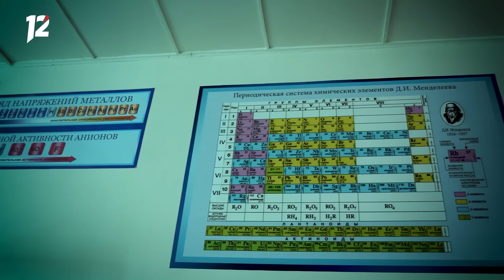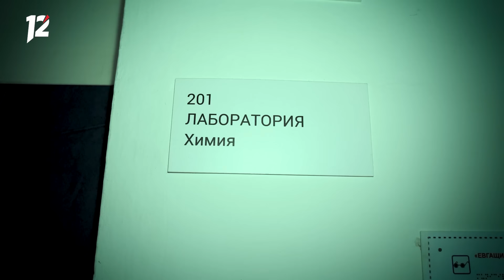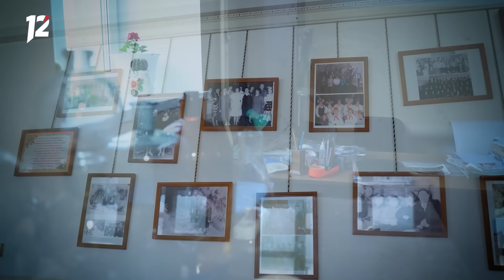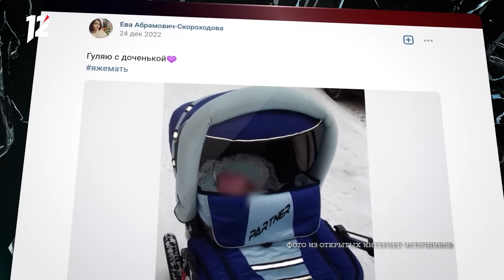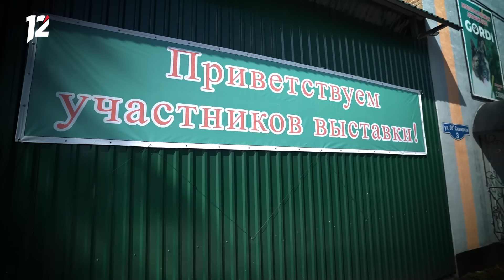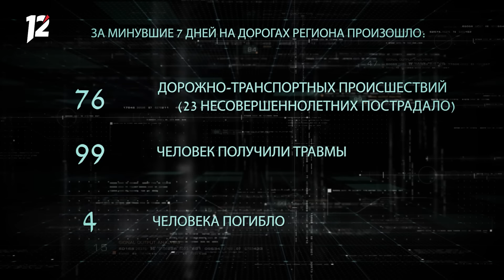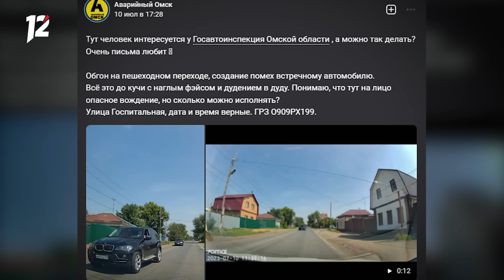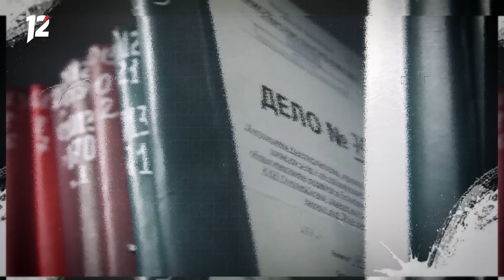«Основано на реальных событиях. Омск» Последний урок (14.07.23)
— Хотел «по-хорошему»: резонансное убийство Юрием Гагариным учителя химии шокировало весь Большереченский район. Откровения очевидцев трагедии, а также коллег и учеников заслуженного учителя РСФСР;

— «Мама, я всех убью!». Ночной дебош в Октябрьском округе: неадекватный омич пытался лопатой разрубить чужие авто;

— Невменяема и зависима: новый поворот в скандальном уголовном деле, фигурантка которого – омский блогер Ева Абрамович. Какое наказание за нападение на медика грозит взбалмошной диве?

В выпуске могут присутствовать архивные съёмки, а также видео сторонних источников, используемые в качестве реконструкции.